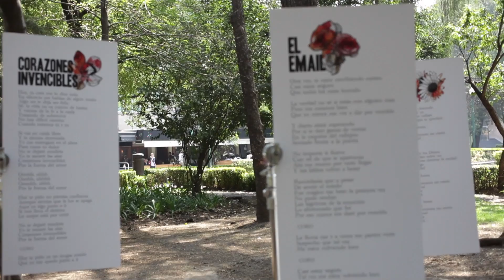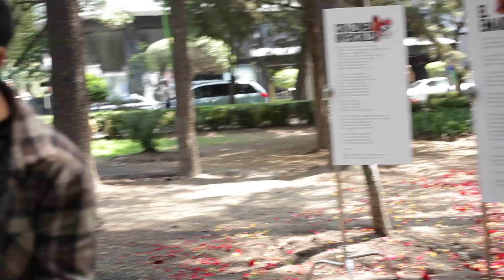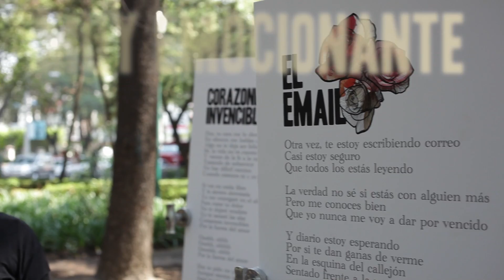"El Email" - Track by Track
"El Email" viene incluída en el RománticoDesliz de Aleks Syntek.

Ya está a la venta en formato físico y digital el álbum "Romántico Desliz", adquiérelo aquí: